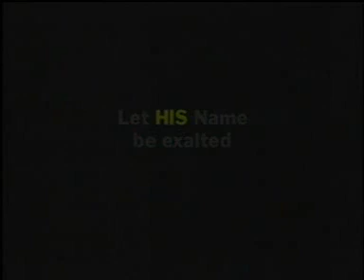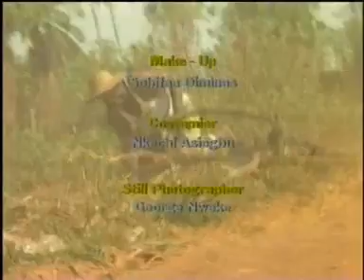LAST BURIAL (still remains among the best)